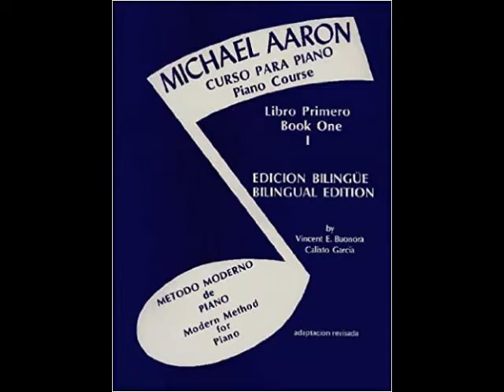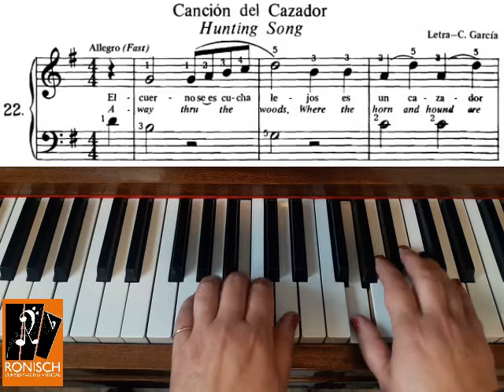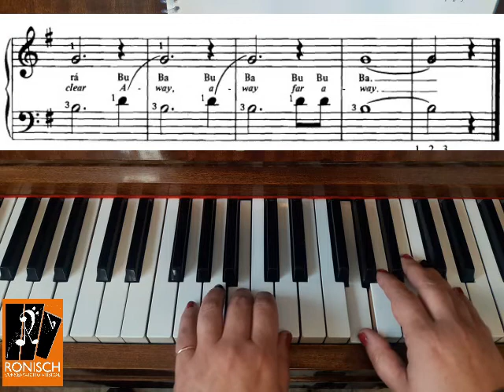Aaron [Canción del cazador - Libro1] Michael Aaron Piano Course Lessons Grade 1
Michael Aaron - Libro 1
Explicación pág.27 - Canción del cazador. Michael Aaron Piano Course Lessons Grade 1

Te invito a suscribirte a mi canal :) y activar la campanita, para recibir la notificación cuando suba nuevo contenido, que estoy segura que te va a servir mucho para tus clases.

Te dejo mis listas de reproducción para que no te pierdas de nada: